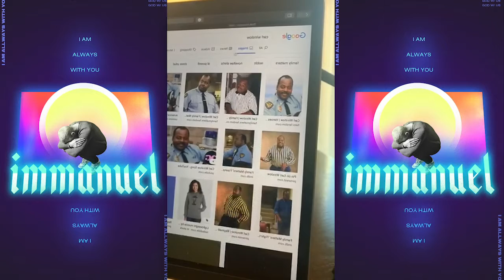Immanuel - God With Us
For the person who feels like no one cares, or that they are all alone, listen as Pastor Peter inspires you to the new series Immanuel.

Pastor Kevin Berry, Mount Hope Church in Lansing, MI